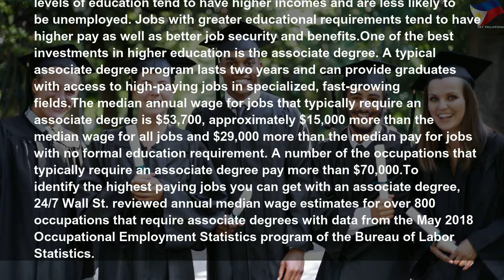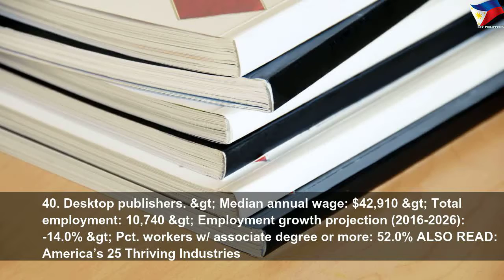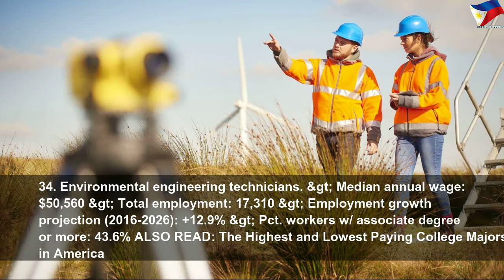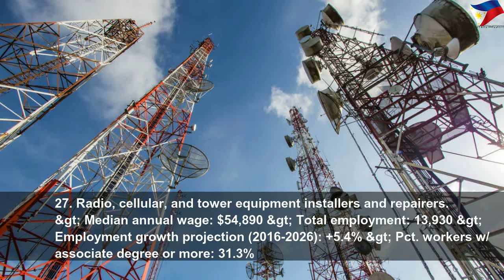Highest paying jobs you can get with an associate degree #1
Highest paying jobs you can get with an associate degree | High Thing